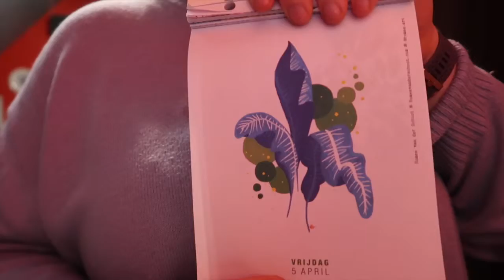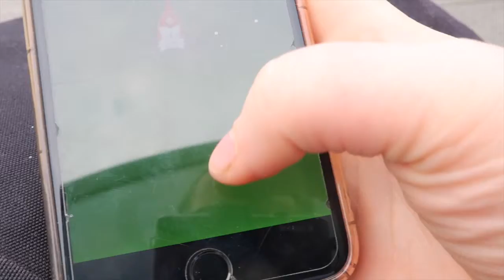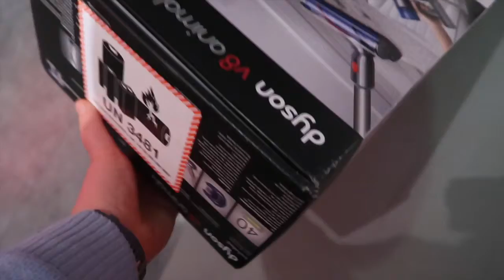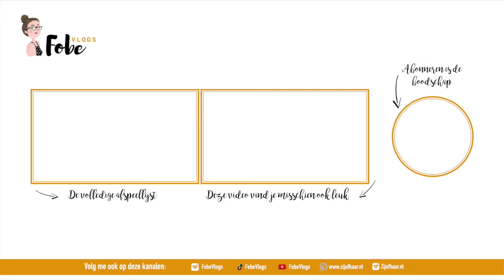Interviewen in Gent 🌸 Lollige lentevlogs #9 | FobeVlogs #56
Deze vlog werd opgenomen op: 6 april 2019